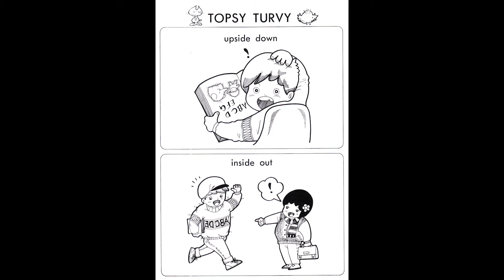0242 Upside down Inside out